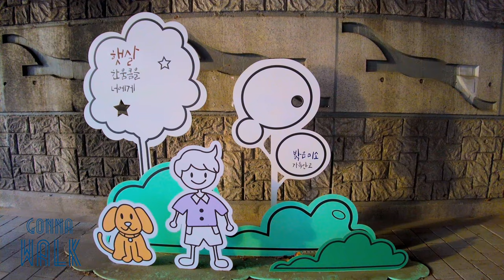[4k]Seoul walking around way to home in Seoul National University of Education station(March, 2021)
안녕하세요 Gonna Walk 입니다.
오늘은 서울 교육대학교를 갑니다. 한국에서는 서울 교대라 부릅니다.
서울교대역에서  출발하여 강남역 쪽으로 걸어갑니다.
강남에 비해 유동인구는 적지만 교대에서 많은 사람들이 출퇴근을 합니다.
금요일 저녁 출퇴근 길을 함께 합니다.
함께 걸어보실까요?

Hello, this is Gonna Walk.
Today I am going to Seoul National University of Education. In Korea, it is called Seoul Gyodae.
Depart from Seoul National University Station and walk towards Gangnam Station.
Compared to Gangnam, the floating population is small, but many people commute to and from shifts. Together on the Friday evening commute.
Shall we walk together?

Then I will be able to continue walking. Thank you for your cooperation.

 ☆ Location
 ★ Google Map : 서울교육대학교

☆ Recode-day: Friday / March./ 2021
 Temperature 16º, 60.8℉ / 5:30 PM

explanation

Seoul Nat'l Univ. of Education Station is a station in the Seocho District of Seoul, on Seoul Subway Line 2 and Line 3. It is usually noted on station signs and on-board announcements that the station serves (the Supreme) Court and Public Prosecutor's Office.

The station is a transfer point between the circular Line 2 (the busiest line on the network) which runs east–west at this point, and the north-south Line 3. The station is an extremely busy transfer point for those travelling between central Seoul and Gangnam district, Teheran Valley and the COEX/KWTC complex.

The station is commonly referred to as "Kyodae" or "Gyodae".

The Seoul National University of Education is located nearby.